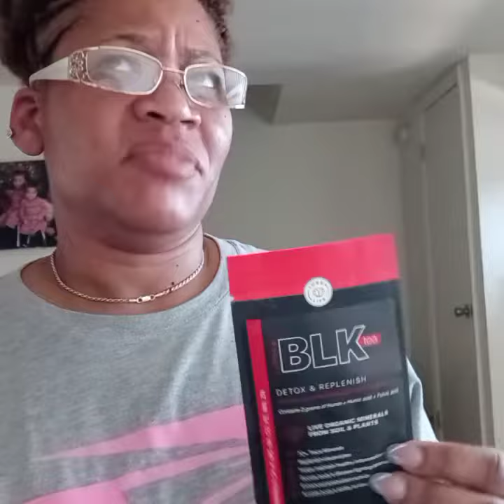Lurra BLK tea testimony